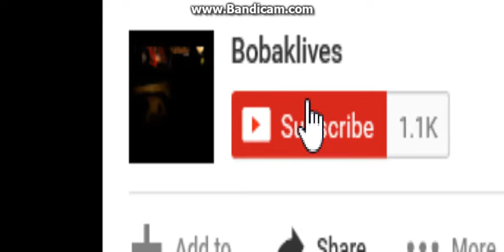dragon vs grave digger 2017 reachon video